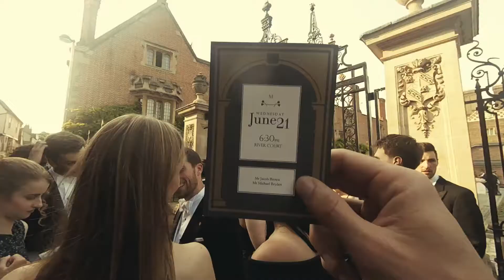Two Gents Have a Ball: Magdalene May Ball, 2017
On the night of Wednesday 21st June, Magdalene College will open its gates to guests to allow them to revel in a night of entertainment and elegance from dusk until dawn.

As Cambridge’s last remaining May Ball with a white-tie dress code, Magdalene combines the sophistication of tradition with the style of today’s tastes.

Join us on this night of the Summer Solstice and prepare to be dazzled as you discover what Magdalene May Ball has to offer.